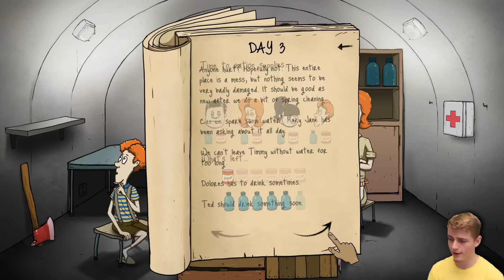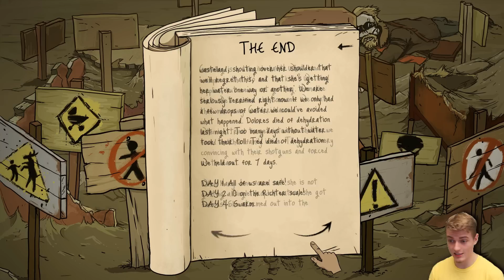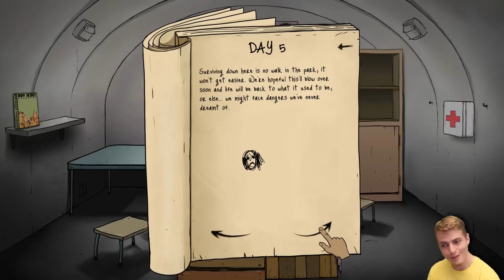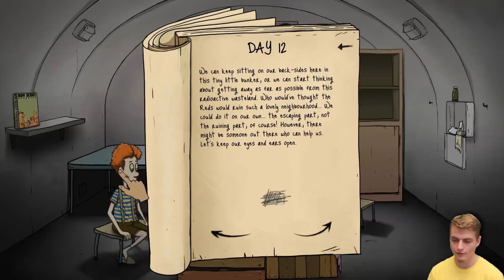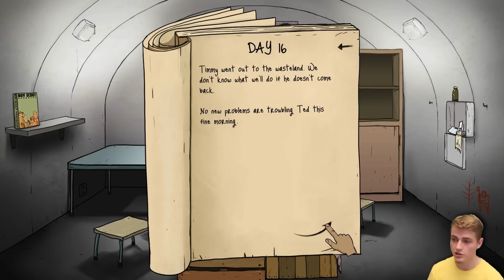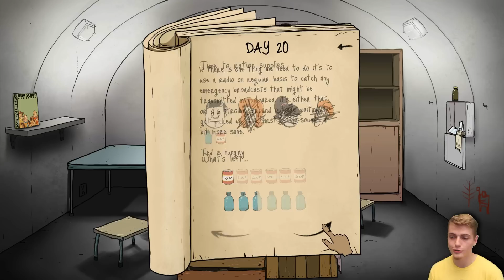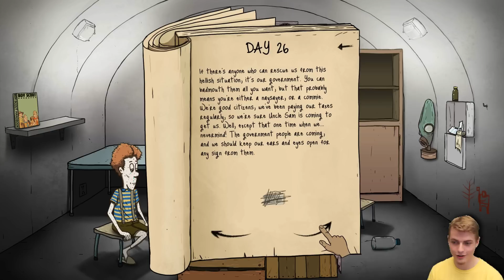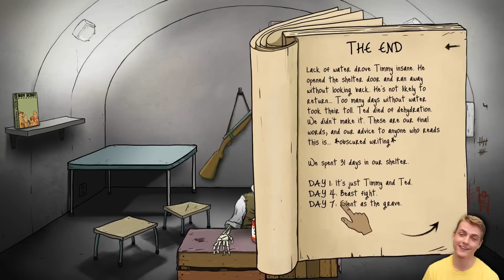Den blbec | 60 Seconds + suitcase DLC E21 [FullHD]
Máme tu další epizodu 60 Seconds, dnes se ale (ne)vyvedla! :D

Při scavengi smíš mít pouhá 3 přání, jako jedno přání smíš počítat jídlo, téže vodu, dále jsou přání konkrétními itemy. Rodinu zdarma a to se vyplatí!